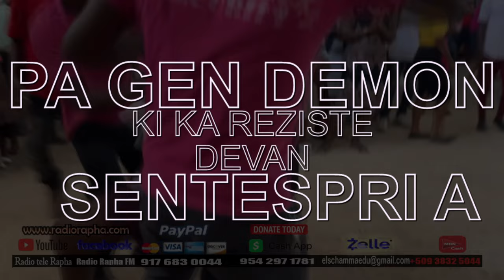MEZANMI RAS PA KONN PEDI - TI PITIT PASTEUR JOB LAN AP JWE PIANO